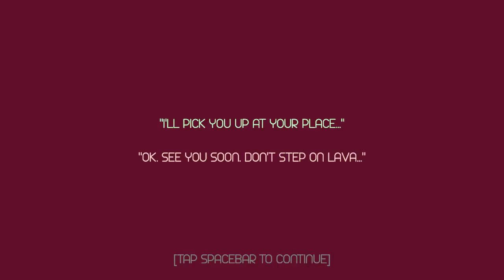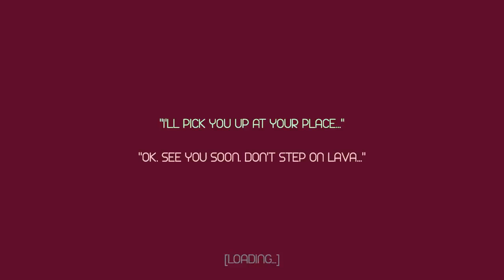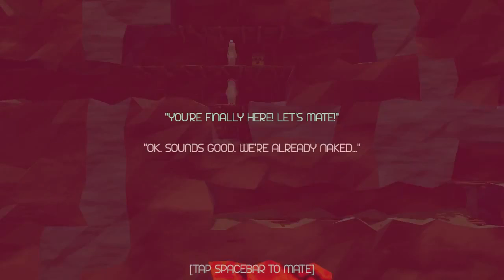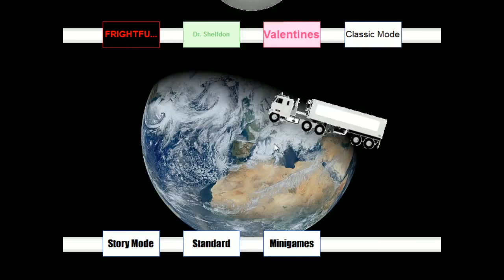[Vinesauce] Vinny - Gettin' Weird With It (part 8)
Vinny streams Gettin' Weird With It games for PC live on Vinesauce!
Twitch Livestream of Gettin' Weird With It! This is a series of weird games for PC, the stream was recorded/edited by Vappyvap (Vappyvap88).

1:31 - Mutant Molerat Matchmaker
8:58 - Super CleanClean
16:45 - Criatures de Orion
31:52 - Electric Love Potato
33:47 - Guns & Spurs
44:47 - Big Rigs 10th